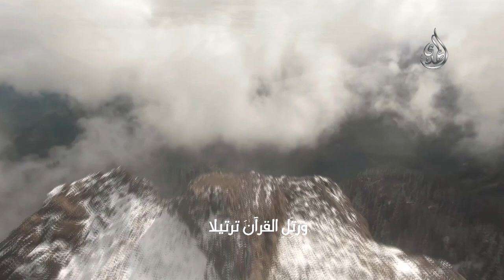يا ايها المزمل